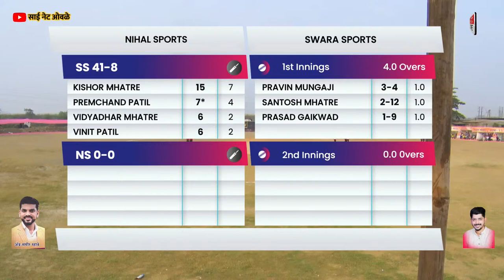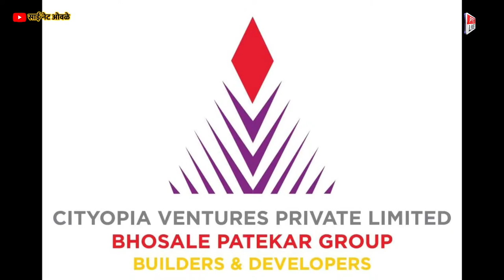SEMI FINAL 01 // SWARA SPORTS VS NIHAL SPORTS AT OPL 2023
SWARA SPORTS VS NIHAL SPORTS